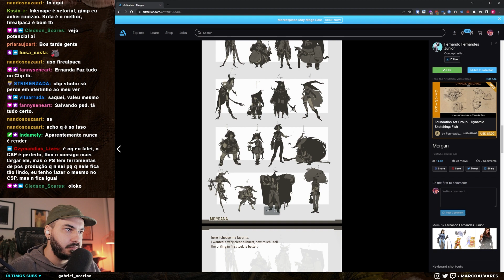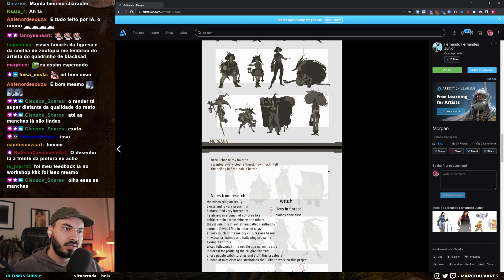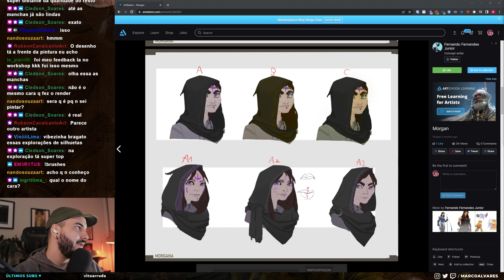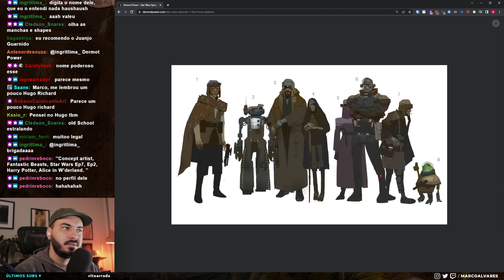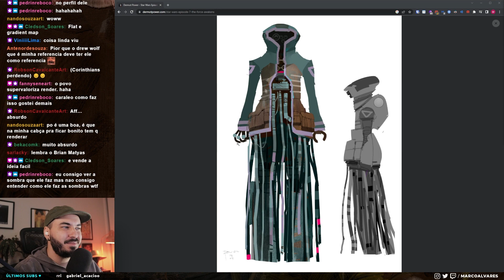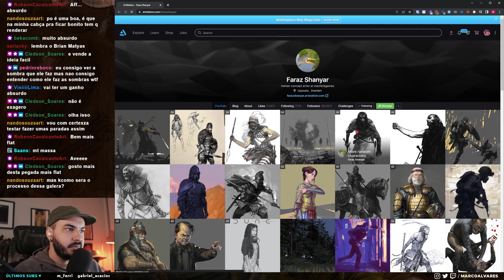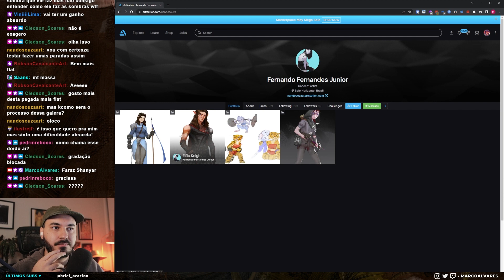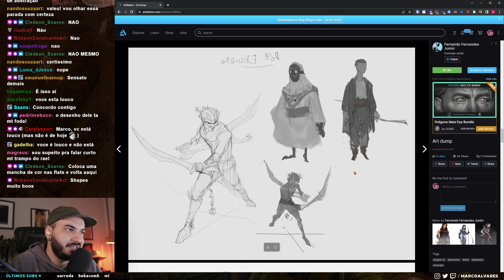E QUANDO A PINTURA NÃO CONDIZ COM O DESENHO? | Cortes Feedbacks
QUER ESTUDAR COMIGO? TORNE-SE MEMBRO do CANAL ❤ INSTAGRAM

LIVES NA ROXINHA: TERÇAS e QUINTAS às 19H e aos DOMINGOS às 13H (/marcoalvares)

Arte enviada por Fernando Fernandes ♥